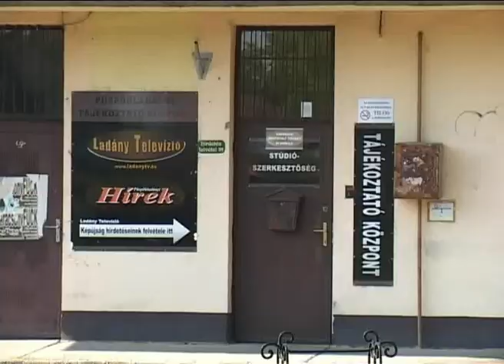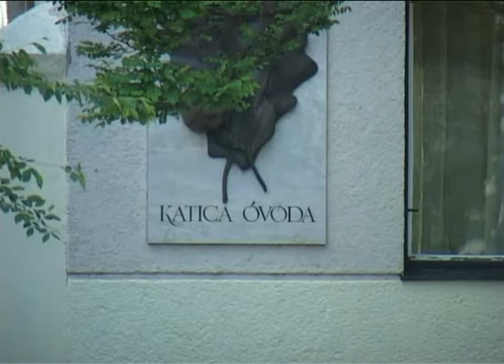a Városüzemeltető Kft. munkatársai a kiemelt területeken rendszeresen nyírják a füvet